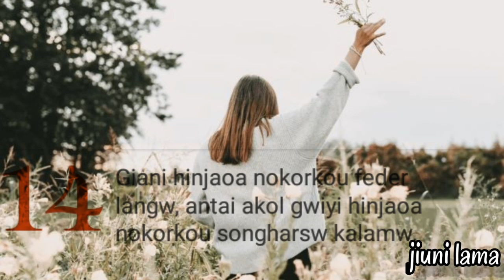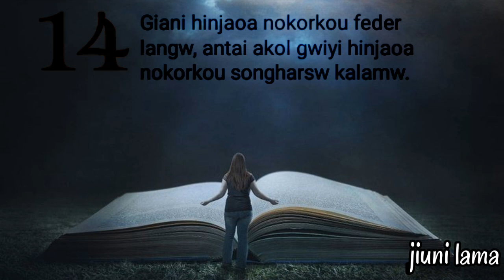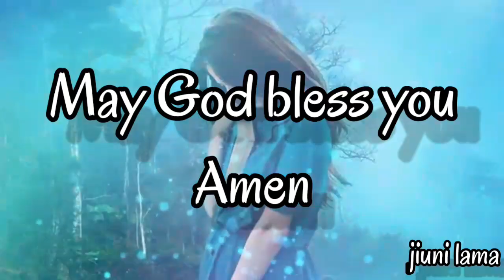Sase Christian bihamjw ni akol//Bodo gospel// jiuni lama